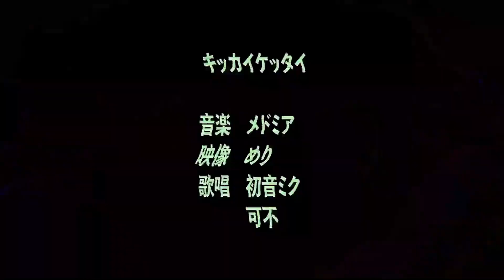【UTAU】キッカイケッタイ / horror terror【MYCクルー】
👻宛先知らずのうらめしや👻

decided to make a cover with ONLY utaus that i voice

[Voiced by @TeionLeeIRL! that's me!!!]

Virtue (CVVC Japanese)
Hitoshi Igami / 位上 瞳志 (CVVC Japanese)
Masanori Koga /公義 久我 (VCV Japanese - NEBULA)
Hagane Miyoko / 美代子 はがね (VCV Japanese - TITAN)
[All voiced by @TeionLeeIRL!!! that's me again]